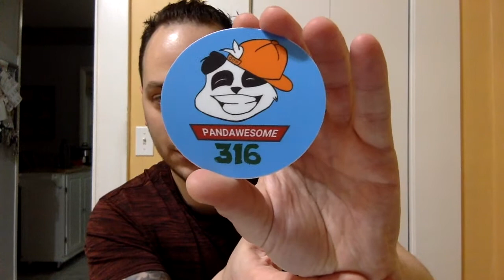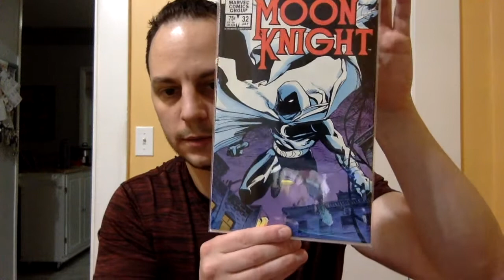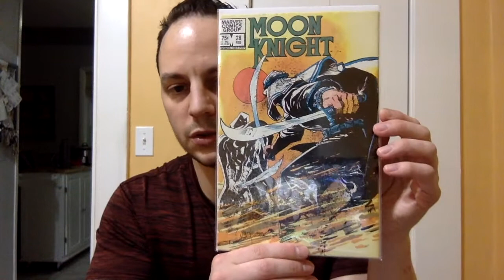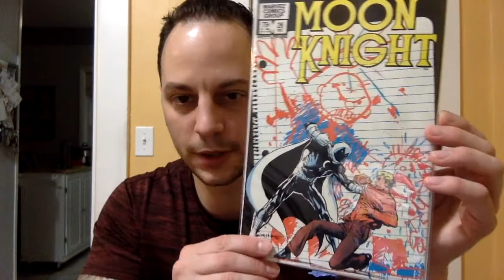2 AOK's and a Mini Contest Win!!!